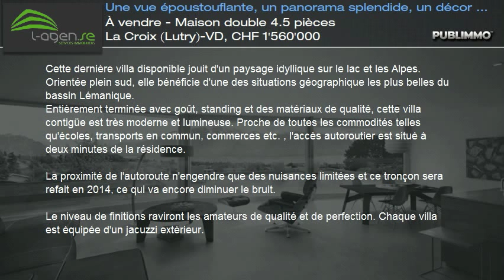À vendre - Maison double 4.5 pièces La Croix (Lutry)-VD, CHF 1'560'000